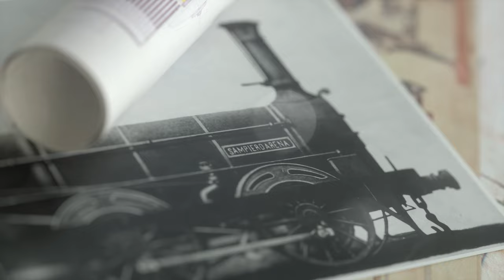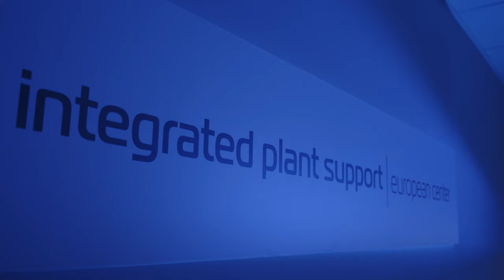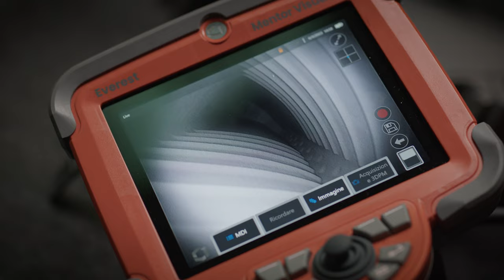Ansaldo Energia corporate video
Before Italy had even come into being as one nation, our factories were already producing their first locomotive. This marked the beginning of a story that has seen us become a reference point in industry and technology.

Standing on the shoulders of those who came before us, we are now one of the world’s energy leaders. We help make communities’ energy requirements compatible with respect for the environment. Our factories produce the components for the most modern and efficient plants, conceived and built on the strength of an inheritance of innovation and passion. Behind the millions of electrical devices switched on in homes, schools, factories, and hospitals, you will find us and our plants – and the dedication with which we made them.

We look to our past and to our future with the pride of a group with solid roots in the territory – with the pride of continuing to contribute towards the development and social well-being of our communities.

Welcome to the world of Ansaldo Energia, where passion and research are building a better future.